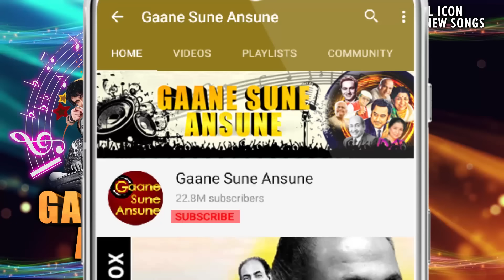बता दूँ क्या लाना तुम लौट के HD - पत्थर के सनम - मनोज कुमार, वहीदा रहमान - लता मंगेशकर - Old Is Gold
Song:- Bata Du Kya Lana Tum Laut Ke
Singer(s):- Lata Mangeshkar
Movie:- Patthar Ke Sanam (1967)

Lyrics:-
Bata Du Kya Lana, Tum Laut Ke Aa Jana, Yeh Chhota Sa Nazrana
Piya Yaad Rakhoge Ke Bhool Jaoge, Yaad Rakhoge Ke Bhool Jaoge

Sajte Hain Jo Tan Pe Hamare
Sajte Hain Jo Tan Pe Hamare Woh Hain Piya Nain Tumhare
Hai Lat Jo Mathe Pe Aayi Si, Chudi Hai Meri Kalayi Ki
Palat Ke Jab Aana, Yeh Lat Ye Nazar Lana, Yeh Chhota Sa Nazrana

Chahat Se Yeh Maang Bharungi
Chahat Se Yeh Maang Bharungi Bindiya Ka Main Chah Karungi
Mathe Pe Lage Suhani Si, Honthon Pe Tere Nishaani Si
Balamwa Jab Aana, Bindiya Tumhi Ban Jana, Yeh Chota Sa Nazrana

Aankhon Mein Chand Banke Ubharna
Aankhon Mein Chand Banke Ubharna Dekho Balam Der Na Karna
Rehta Hai Dil Mein Tumhara Dil, Darta Hai Phir Bhi Hamara Dil
Bahut Na Tarsana, Tum Laut Ke Aa Jana, Yeh Chhota Sa Nazrana